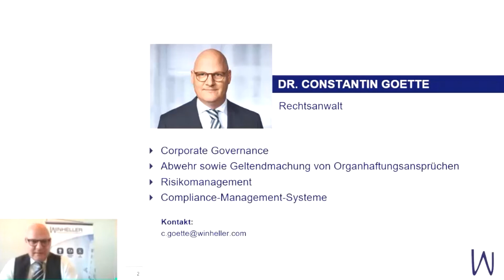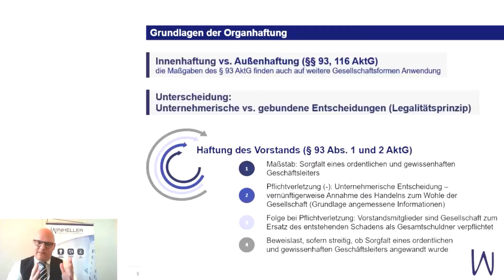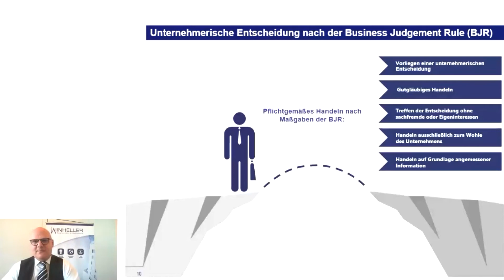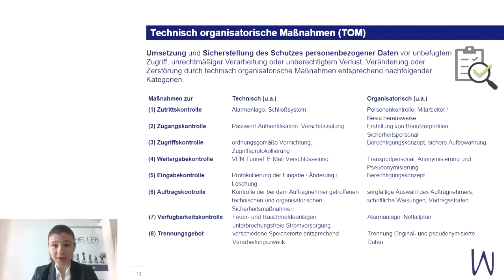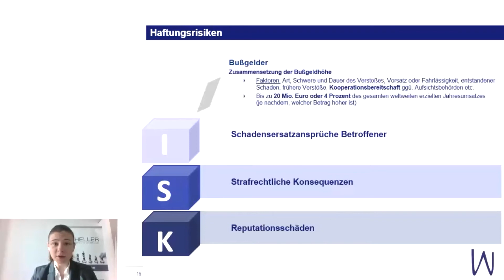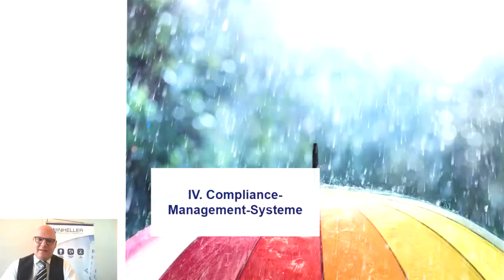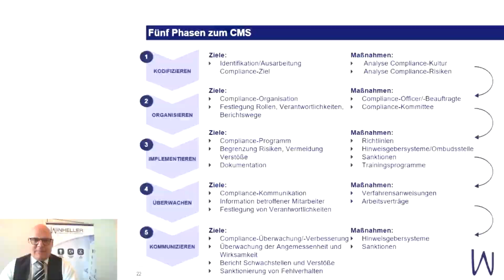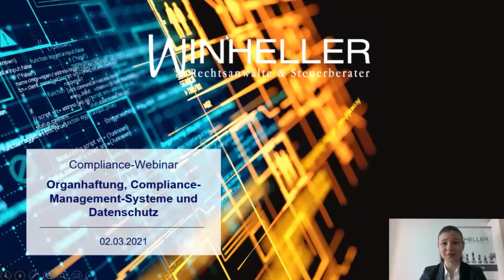Haftungsrisiken vermeiden | Compliance-Management-Systeme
Das Webinar „Organhaftung, Compliance-Management-Systeme und Datenschutz-Compliance“ zeigt mögliche Maßnahmen auf, um das persönliche Haftungsrisiko für Führungskräfte zu senken. Detaillierte Informationen

Rechtsanwalt Dr. Constantin Goette und Rechtsanwältin Olga Stepanova gehen im Webinar auf die wichtigsten Fragen der Organ- und Managerhaftung ein. Ein besonderes Augenmerk liegt dabei auch auf den Pflichten, die sich aus der DSGVO ergeben.

▬▬▬ Inhalt ▬▬▬▬▬▬▬▬▬▬▬▬▬▬

03:30 Grundlagen der Organhaftung
15:39 Unternehmerische Entscheidung nach der Business Judgement Rule (BJR)
22:01 Pflichten nach der DSGVO
25:31 Technisch organisatorische Maßnahmen (TOM)
37:02 Haftungsrisiken
41:27 Compliance-Management-Systeme
01:00:15 Offene Fragen

▬▬▬ Für Bewerber/innen ▬▬▬▬▬▬▬▬

▬▬▬ Social Media ▬▬▬▬▬▬▬▬▬▬▬